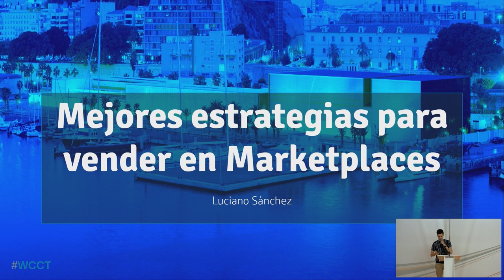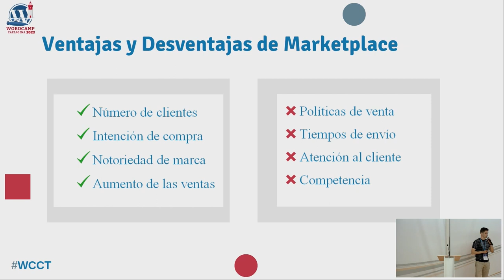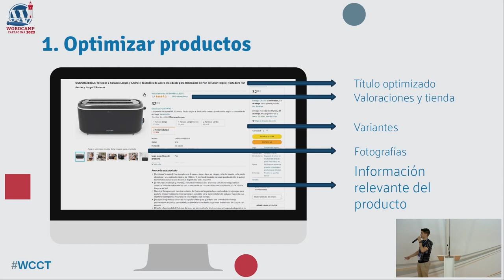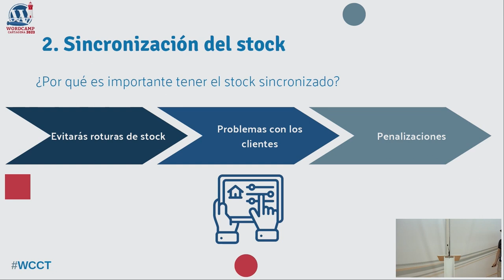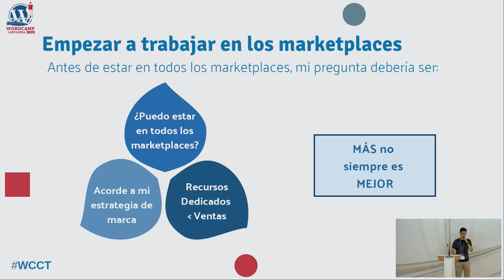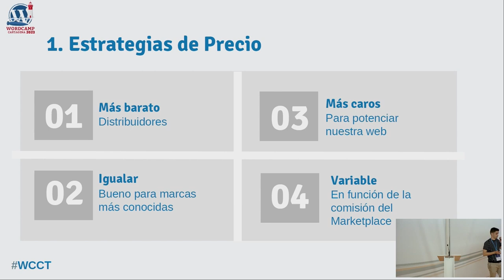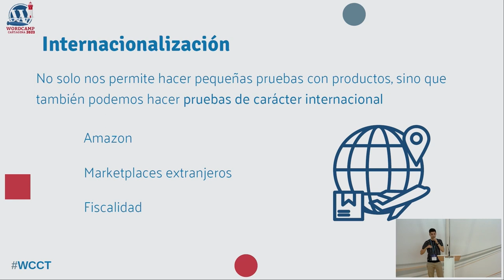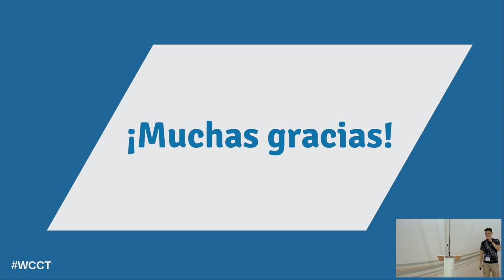Mejores estrategias para vender en marketplaces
El objetivo de esta charla es mostrar una guía básica para comenzar en los marketplaces obteniendo beneficios. Veremos desde qué es un marketplace y características comunes y cómo integrarlos con nuestro Woocommerce para aprovechar estos canales de venta. Hasta los beneficios que puede tener para tu marca vender en marketplaces y cómo tratar la convivencia entre marketplace y tienda online.